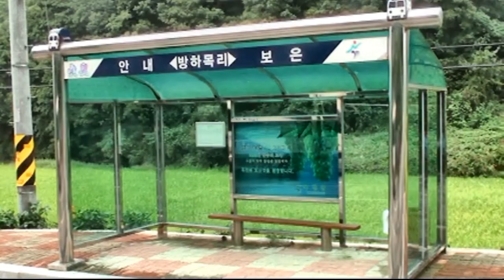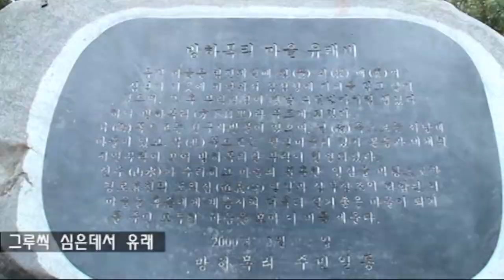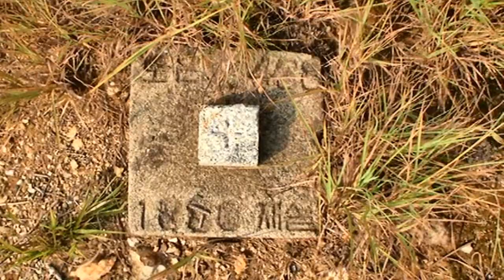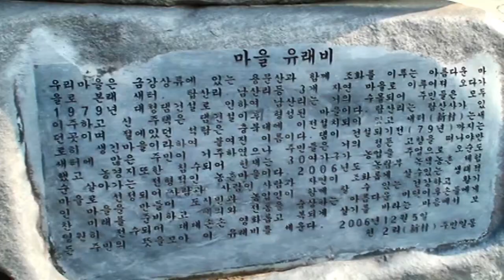0770 1 가재봉옥천 090915 답사팀T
충북 옥천 안내면 남북으로 길계 뻗은 능선 위, 안내천과 월외천 합수점은 대청호, 정상 표식도 없고 길이 불문명해서 개척산행으로 가재봉을 방하목리-정구지밭골-가재봉-왕재봉-바듬티재-수북봉-현리 코스로 다녀온 영상인데, 등로 미숙으로 소요시간 보다 2시간정도 지체된 산행 영상